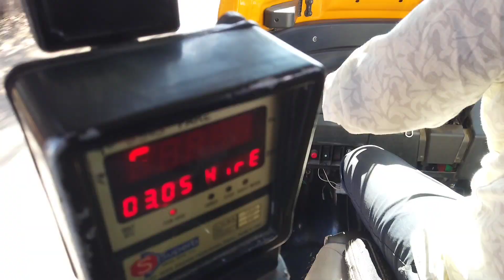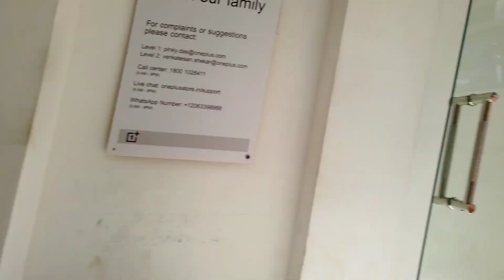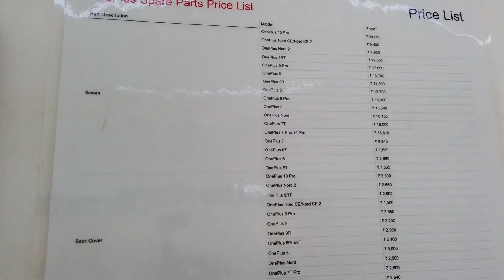OnePlus Service center 😱 bad Experience | OnePlus 7T Black Screen Issue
OnePlus 7t black screen Problem
OnePlus 7t updates
OnePlus care nashik
OnePlus service center nashik
TDJ Vlogs